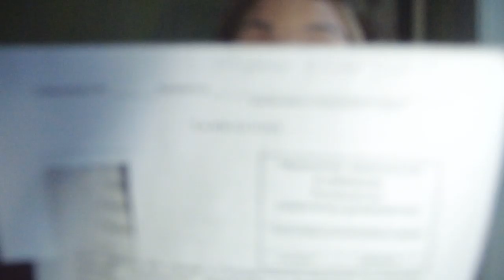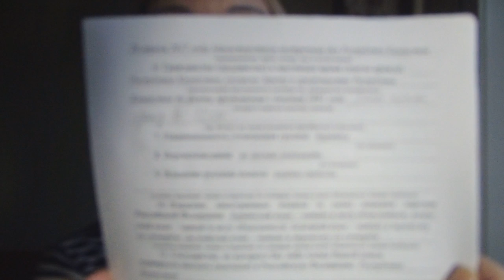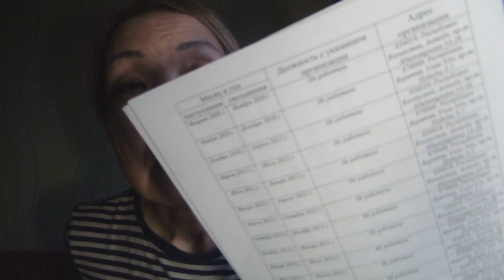Меня приняли в Госпрограмму! Впечатления о комиссии. Перипетии подачи